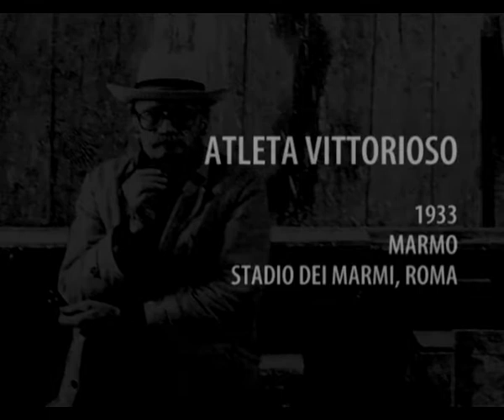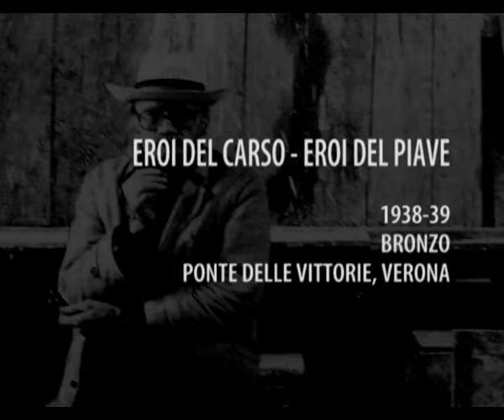Angelo Biancini_Scultore e ceramista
Angelo Biancini
24 aprile 1919 - 3 gennaio 1988
sculture e ceramiche dagli anni '30 al dopoguerra